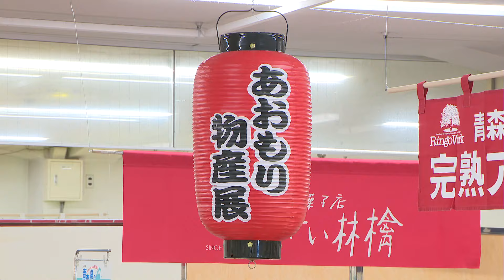寿司職人が握る大間のマグロにスイーツなど700種類 岡山髙島屋で青森県の物産と観光展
青森の魅力がぎゅっと詰まった物産展が岡山市のデパートで始まりました。